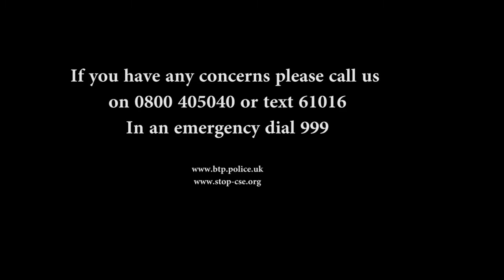Hear all about our work to combat Child Sexual Exploitation in Hull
PCSO Richard Stork talks about his role as one of BTP's Safeguarding Champions who work to protect and support vulnerable people on the rail network.